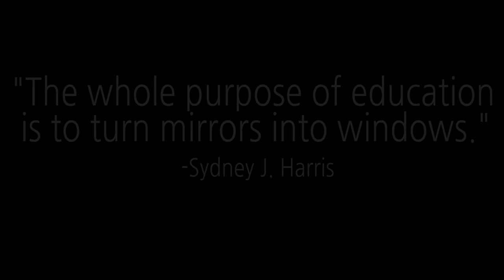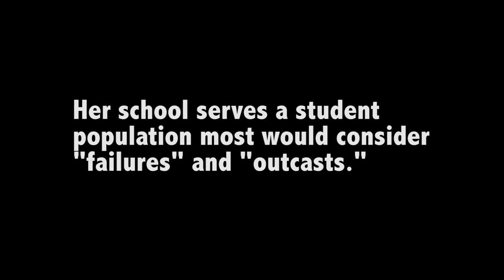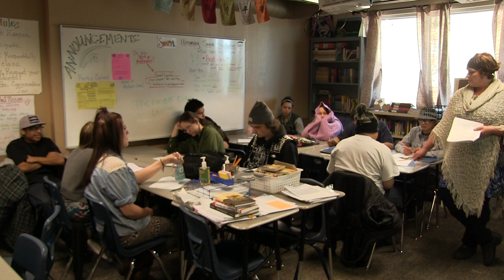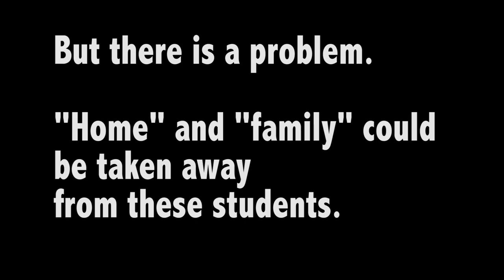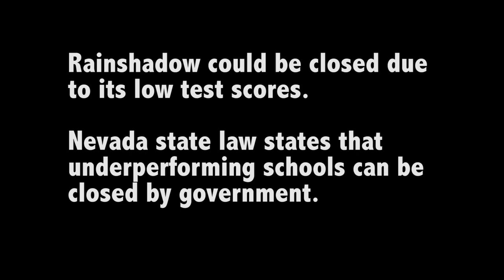Rainshadow Documentary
Rainshadow Community Charter High School serves a student population that usually goes unnoticed. These children have found home in their school and love how much it has helped them. The intention of this mini documentary is to give these students a voice, as their school may soon be closed down.